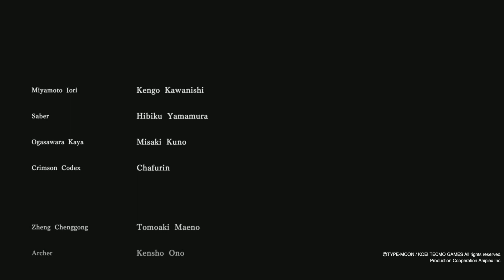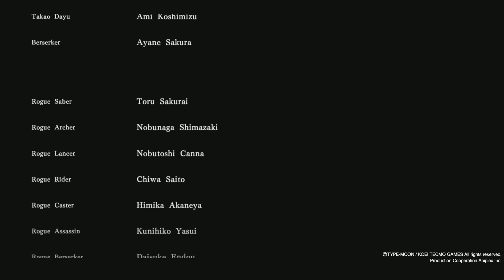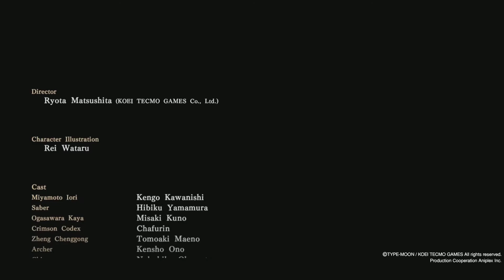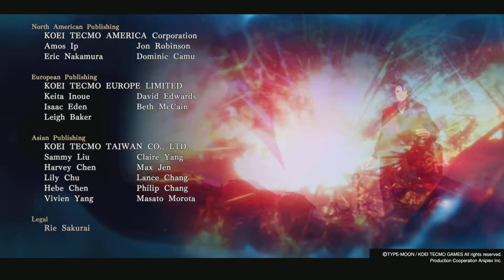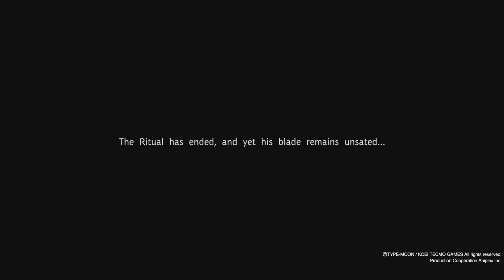Fate Samurai Remnant. Chapitre final A Ray of Light Fin